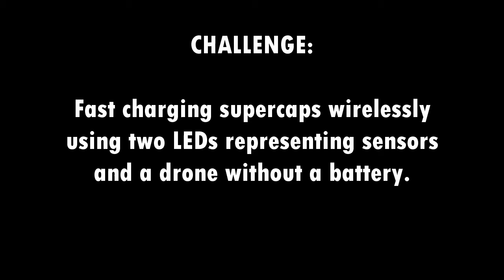BIG DRONE VIDEO